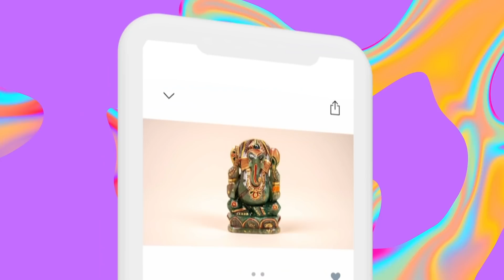PISCES | THE CHASE IS ON | NOVEMBER TAROT READING